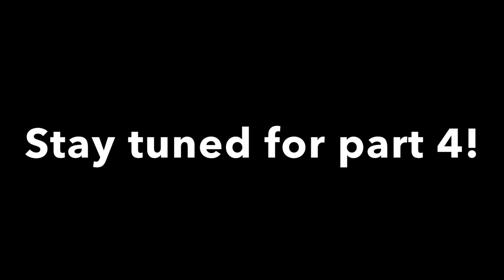French Bulldog Crochet Tutorial Part 3/ Ganchillo. Voz en español / English subtitles.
Hi! This is the third part of the crochet tutorial for my French Bulldog puppy pattern. You will learn how to make the body and tail in this video. Thanks for supporting my channel!
Good luck and happy crocheting.

Hola! Esta es la tercera parte del tutorial de crochet de mi patrón del cachorro Bulldog francés. Aquí van a aprender a hacer el cuerpo y la cola. Pueden encontrar el patrón completo escrito en ingles en las ligas de abajo. Gracias por apoyar mi canal y mi contenido.
Buena suerte!